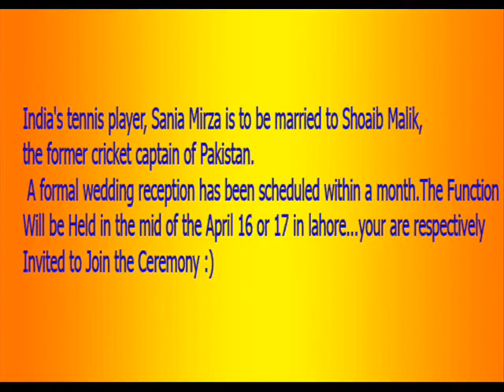Sania Mirza weds with Shoaib Malik